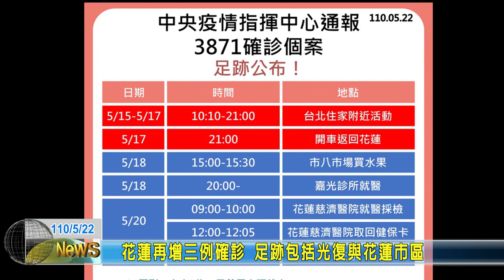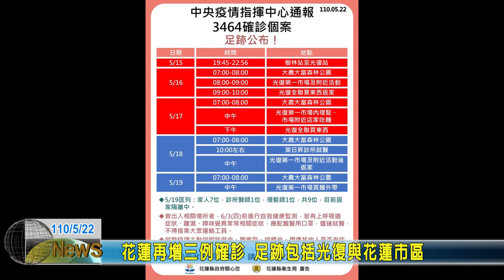20210522 01 花蓮再增三例確診 足跡包括光復與花蓮市區